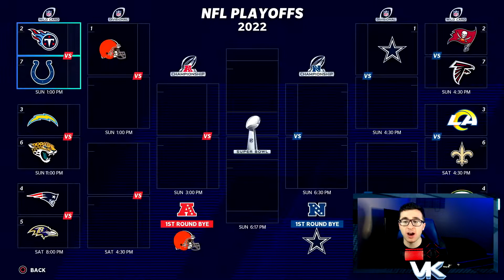CAN TOM BRADY WIN TEN SUPER BOWLS? Rest of Career Simulation on Madden 21 Franchise Mode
TOM BRADY TEN RINGS???

Today we will be simulating the rest of the GOAT Tom Brady's career on Madden 21! How will his career end? How many years does he have left in the tank and how many more Super Bowls do you think he can win?

Intro song by Mathew Garcia!